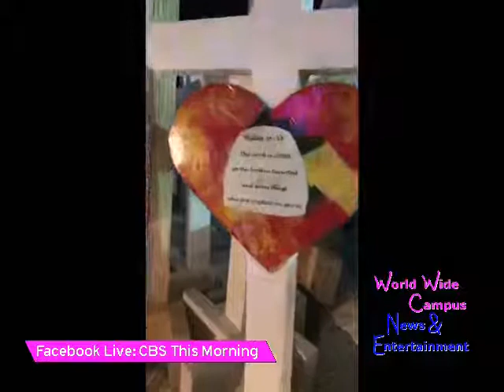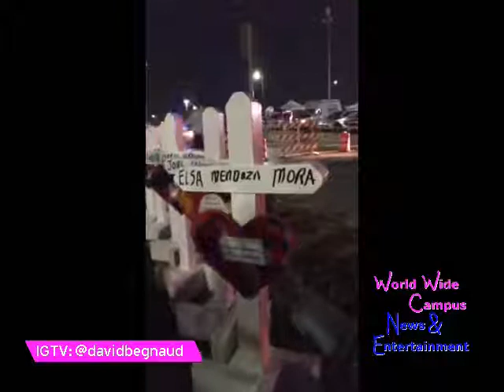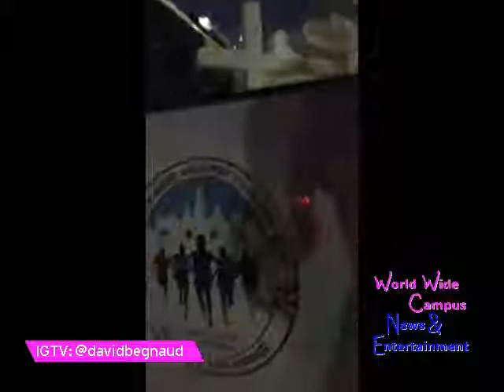David Begnaud is here in El Paso, Texas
In this video, World Wide Campus News & Entertainment as CBS News Journalist David Begnaud is here early in next midnight getting ready to go live from El Paso, Texas. Follow by Crosses for Losses Greg Zanis who drove through the night, from his home in Chicago, to El Paso to deliver crosses that will be placed outside the crime scene.

Thanks to the Facebook Live on CBS This Morning
Also thanks to the IGTV: @davidbegnaud

Also you can check out and follow David Begnaud’s profile on the link as well: